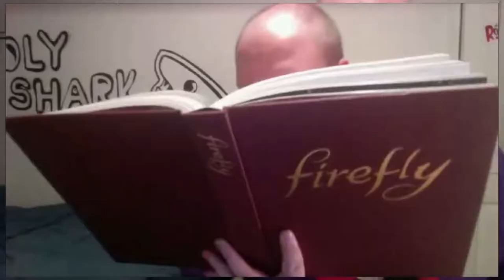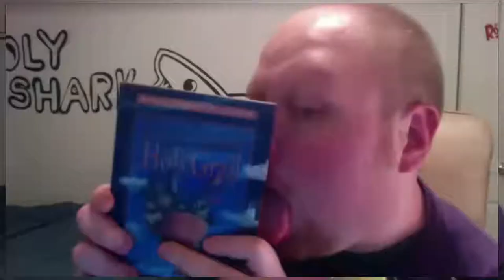Holy Shark - 07 Nerds Like Things Like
I wrote a song, then I recorded the song, then I recorded myself
pretending to play the song... what will I record next? Or dont.

Tweet @Neally on twitter or on your phones using a twitter related app.